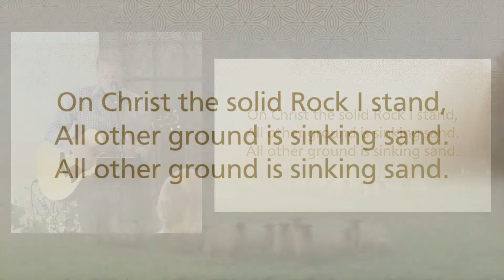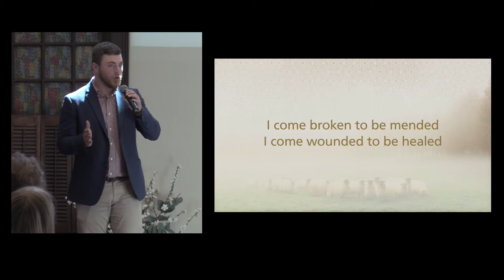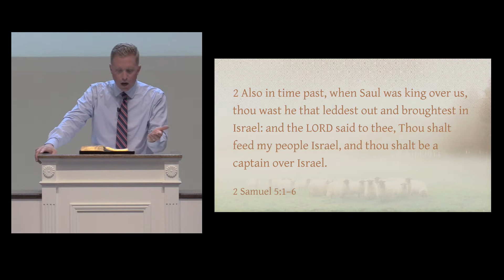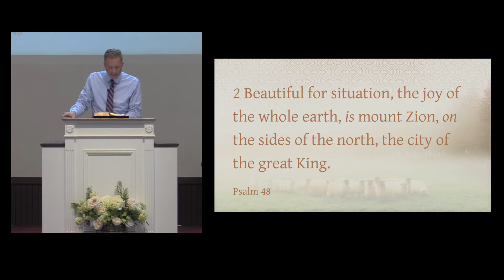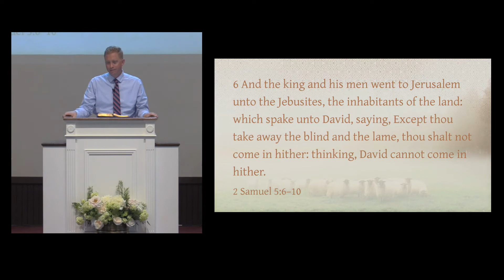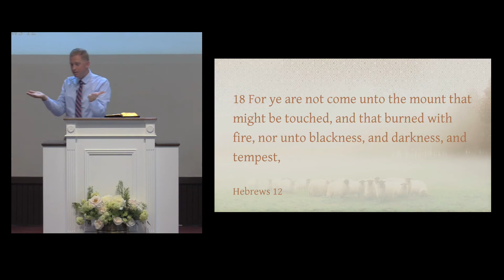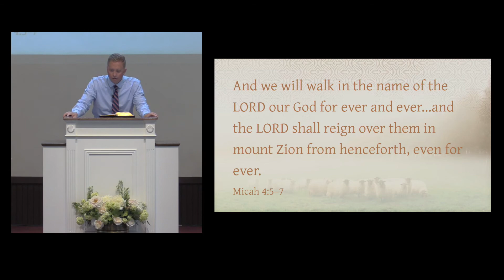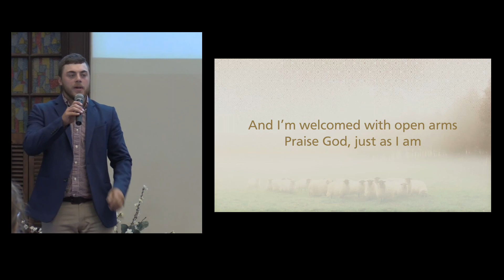Up To Jerusalem, June 27, 2021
Following The Shepherd